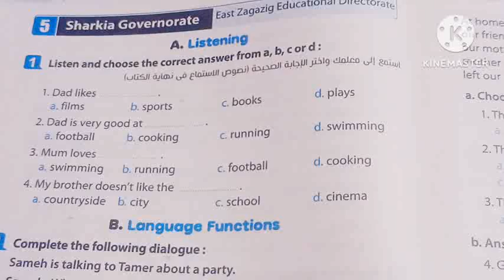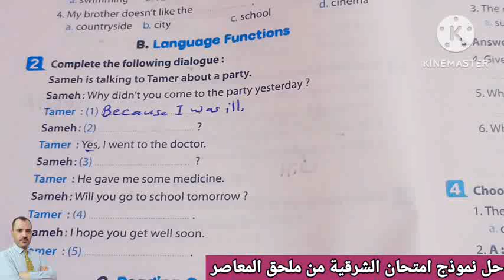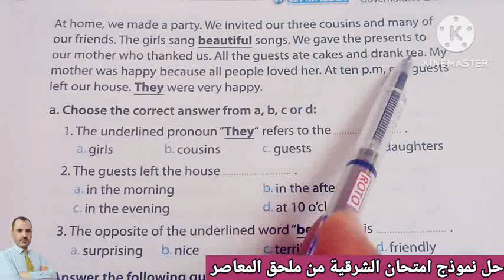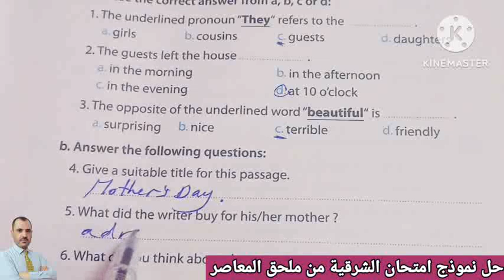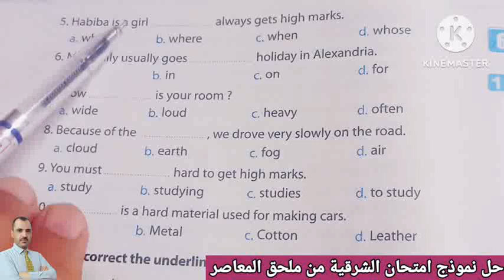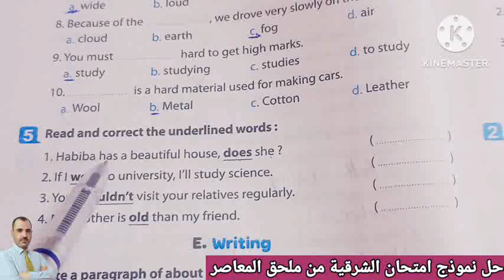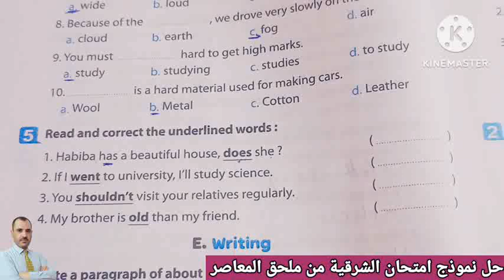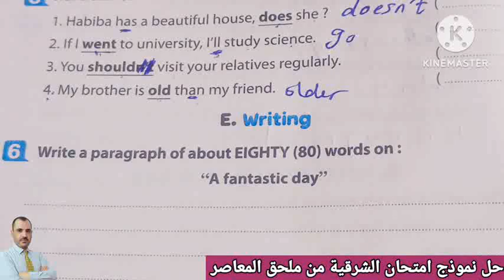حل امتحان محافظة الشرقية النموذج 5 الترم التانى من ملحق المعاصر ٢٠٢٣|@مستر محمد السيد اونلاين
إجابة امتحان الانجليزى محافظة الشرقية من ملحق كتاب المعاصر الترم التانى٢٠٢٣ للصف الاول الاعدادي
إجابة امتحان محافظة الشرقية انجليزى اولى اعدادي الترم الثاني من ملحق المعاصر 2023
سلسلة حل امتحانات ملحق كتاب المعاصر انجليزى اولى اعدادي الترم الثاني ٢٠٢٣|@مستر محمد السيد اونلاين
امتحانات اولى اعدادي انجليزى الترم الثانى
الإجابة النموذجية لامتحان محافظة الشرقية الامتحان الخامس من ملحق كتاب المعاصر ..ملحق الامتحانات للصف الثاني الاعدادي الفصل الدراسى الثانى ٢٠٢٣
second term 2023
حل امتحانات المعاصر انجليزى اولى اعدادي الترم التانى٢٠٢٣
إجابة امتحانات المعاصر الترم التانى لغة إنجليزية
حل امتحانات انجليزى اولى اعدادى الترم التانى
حل امتحانات المعاصر انجليزى اولى اعدادى
حل امتحانات انجليزى الترم التانى 2023 اولى اعدادى
نماذج امتحانات المعاصر انجليزى اولى اعدادى2023 الترم الثانى
مراجعة وحل امتحانات انجليزى الترم التانى2022
حل امتحانات انجليزى الترم التانى من الكتب الخارجية اولى اعدادى
منهج_الانجليزى_+الترم_الثانى_المنهج_الجديد#
انجليزى_ الترم _الثانى_ 2022 المنهج _الجدديد#
مستر_محمد_السيد_أونلاين#